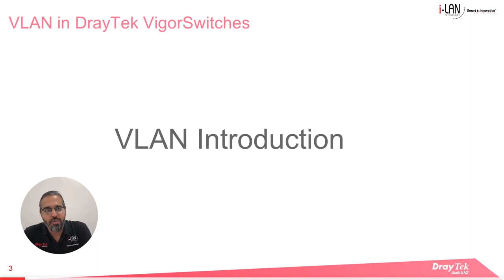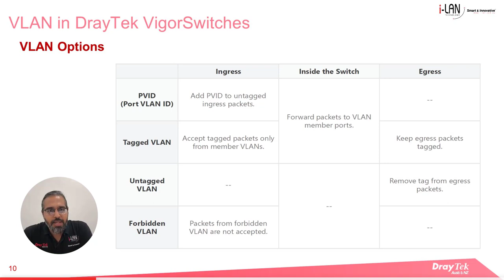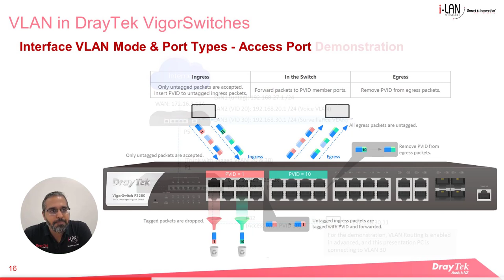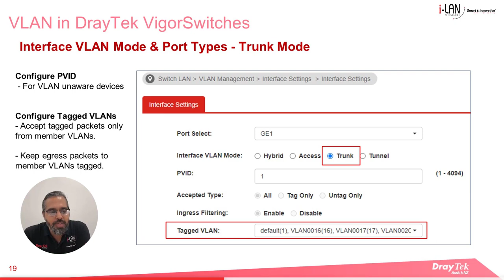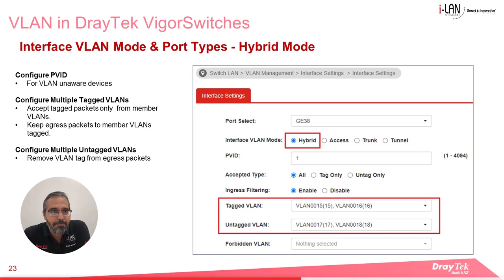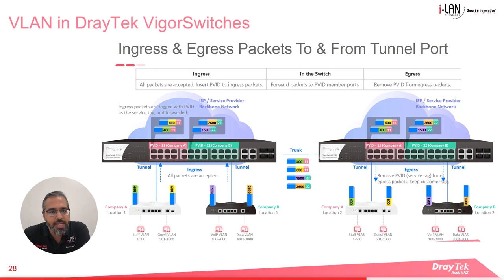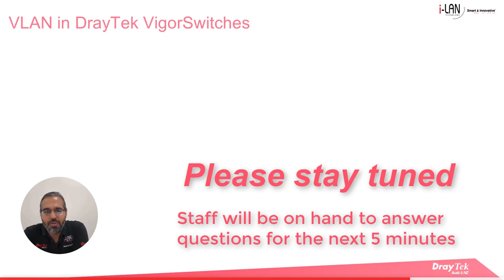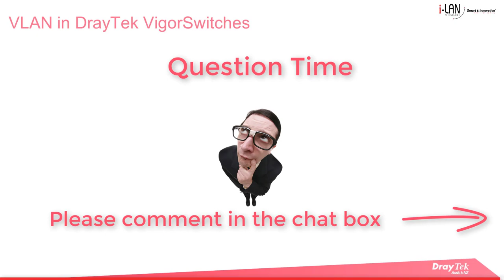Webinar - VLAN in DrayTek VigorSwitches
In this webinar we continue looking at VLANs, going over the configuration options available in DrayTek VigorSwitches, including PVID, Tagged, Untagged and Forbidden VLANs, followed by a detailed discussion of the 4 different VLAN mode options available. These include Access Mode, Trunk Mode, Hybrid Mode and Tunnel Mode.